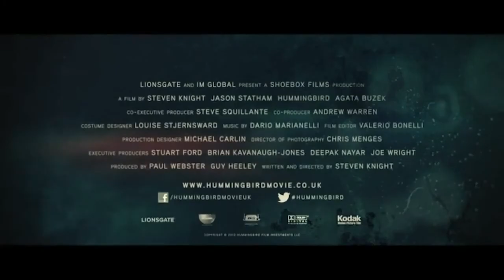Hummingbird Official Trailer (2013) HD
Hummingbird Official Trailer #1 (2013) - Jason Statham Movie HD...
The story of an ex-Special Forces soldier who has found himself homeless on the streets.